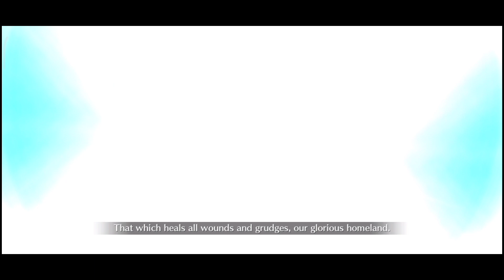[FGO NA] LB 6 Black Wolf Final Fight — 2* Setup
Mash is the most important servant here, but I want to use more of Salome, especially with the curse gimmick. Anyway, an easy fight, but I like to upload it due to personal reason.